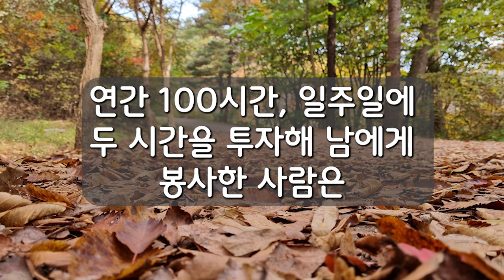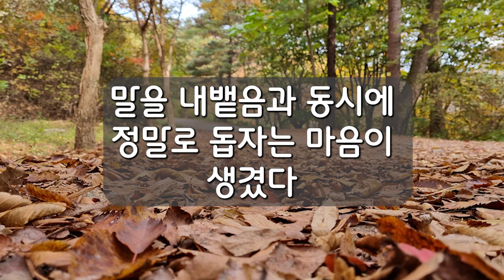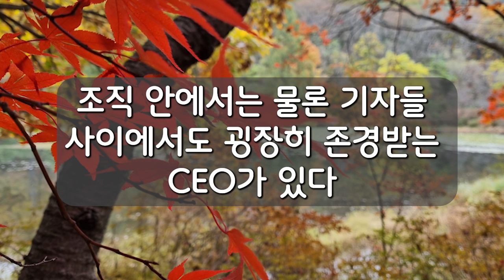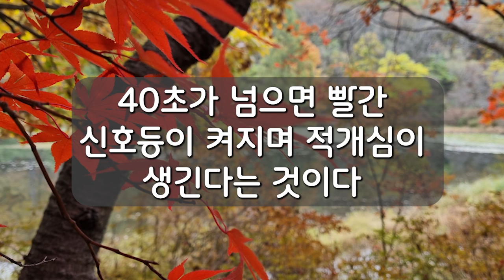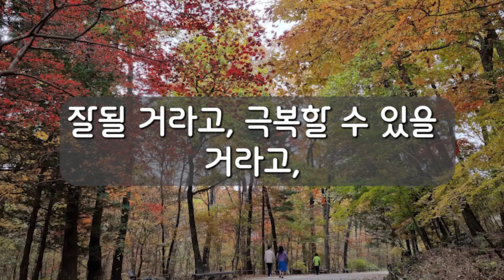예쁘게 말을 하니 좋은 사람들이 왔다 / 심희정 지음 / 쏭북스 펴냄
좋은 말, 예쁜 말은 나부터 살리고 남도 살린다.
말에는 현실을 창조하는 힘이 있다.

출판사 기증책. 광고비 없음.